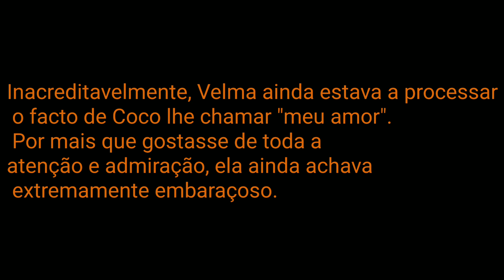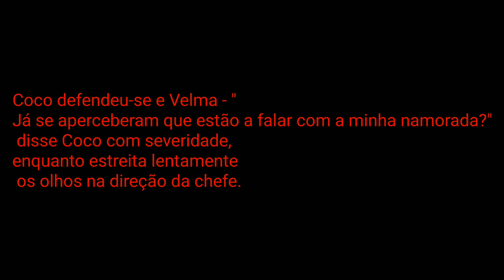Português 🇵🇹 Coco Diablo X Velma Dinkley mini história de fanficção fã feito